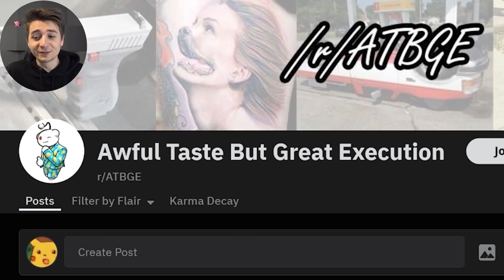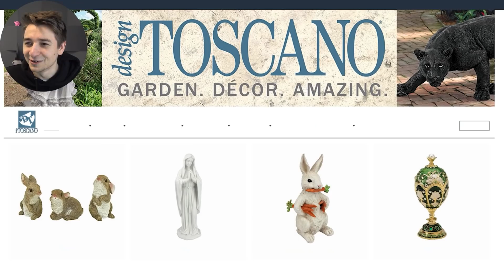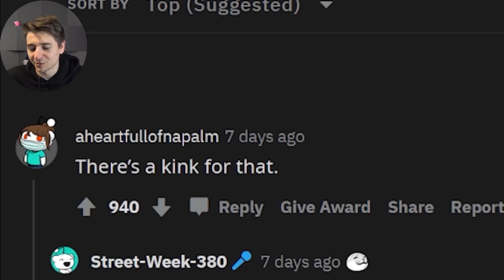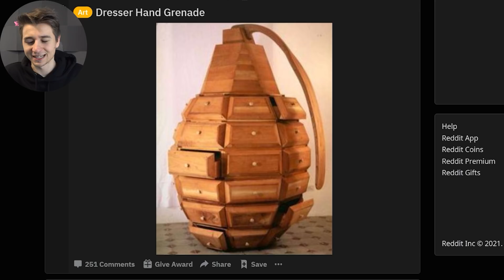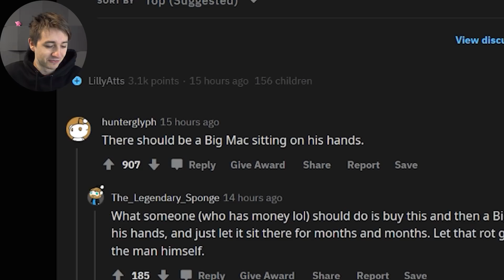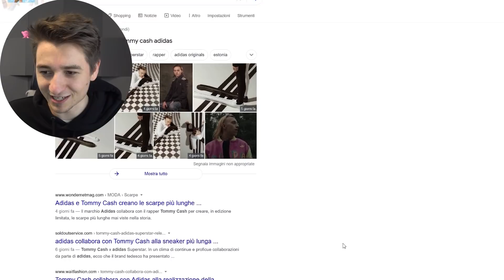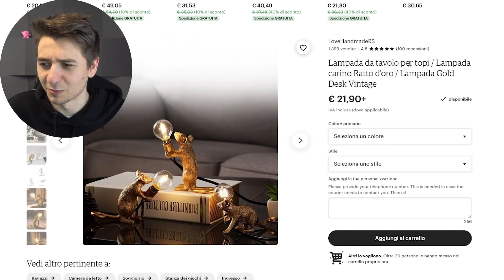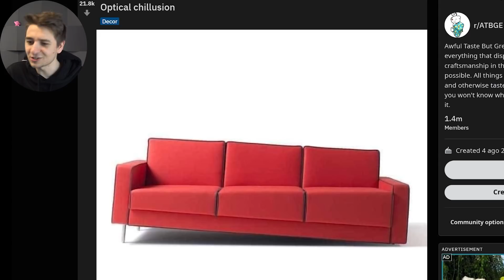A quanto pare ho un pessimo gusto...